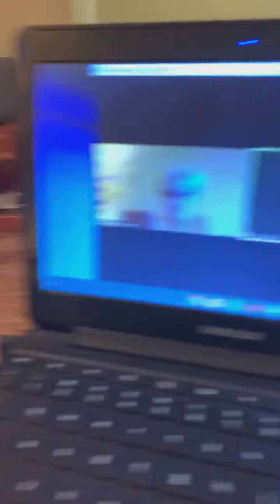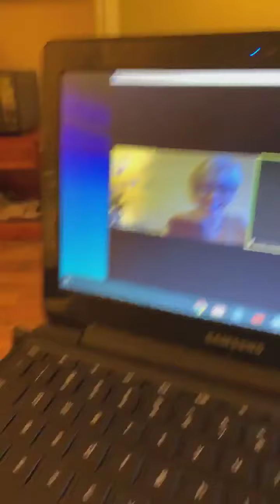Live with Comedian Theo Garfield!